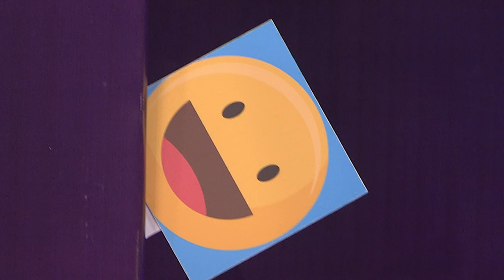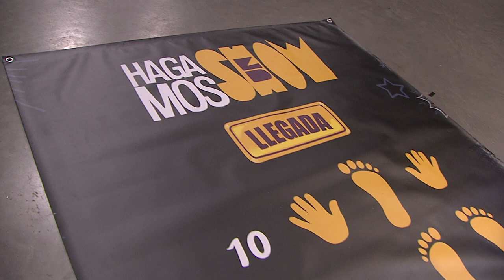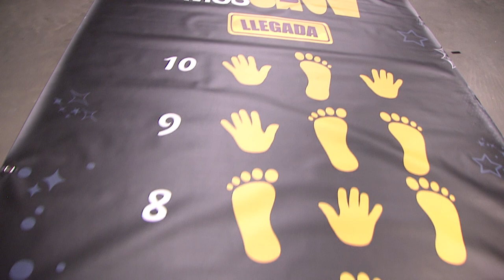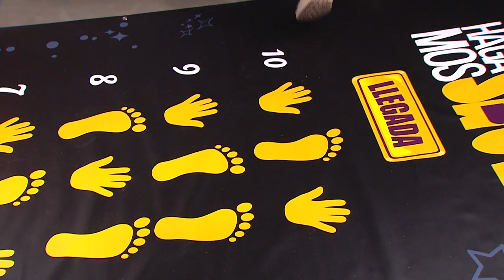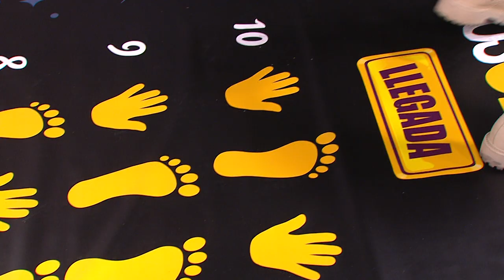DVX [Hagamos un show] Telemedellín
DVX Cantante 🔴 Estamos EnVivo en HagamosUnShow hablando sobre la felicidad con el cantante DVX.